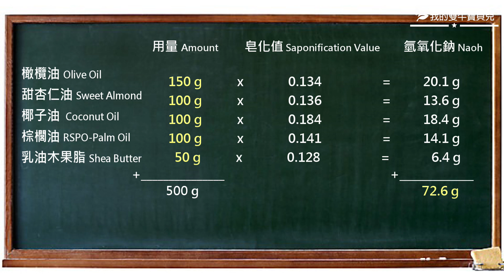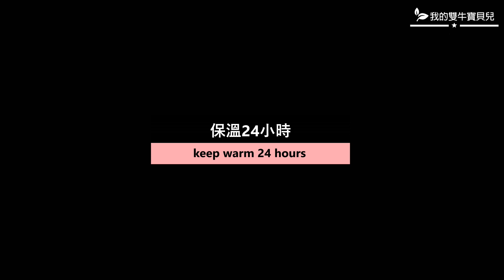紅蓮渲染皂 - waterlily swirl handmade soaps - 手工皂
* please turn on the closed captioning before watching**

If you are new to soap making, pls. make sure you read the SDS of sodium hydroxide carefully and put on your gloves, mask and google to protect yourself before starting.

【配方/Recipe】
橄欖油/olive oil: 150g
甜杏仁油/sweet almond oil: 100g
椰子油/coconut oil: 100g
棕櫚油/palm oil (RSPO-certified): 100g
乳油木果脂/shea butter: 50g
99%氫氧化鈉/sodium hydroxide: 72.6g
冷凍鮮乳/frozen milk: 145g
黑莓香草香精/black rasperberry & vanilla fragrance oil: 15ml